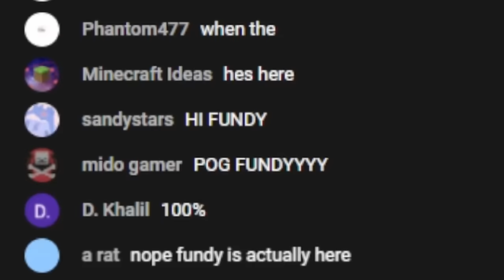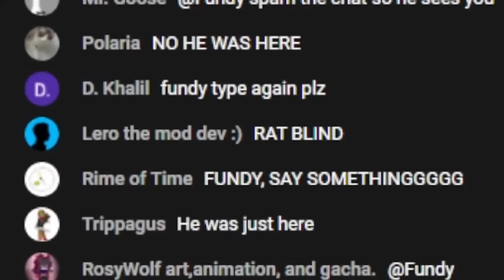Saving a Modded SMP by Removing Every End Portal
How I Saved this Modded SMP from The End…